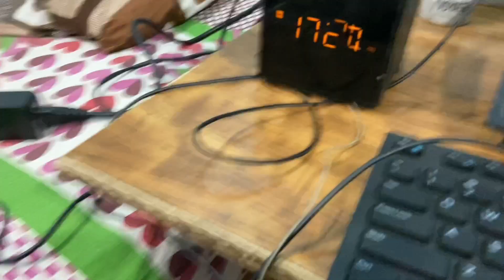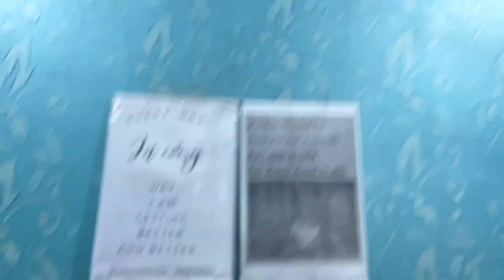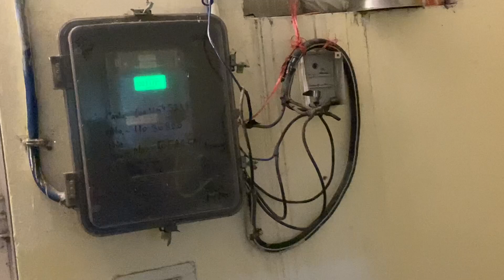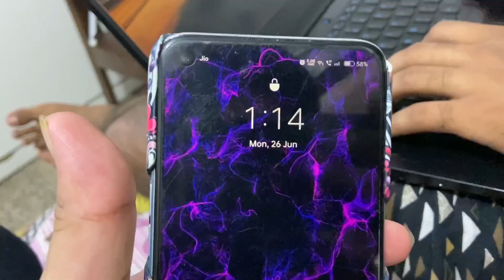Mummy ki tabiyat kharab 😨bartan manjne pad gye aaj